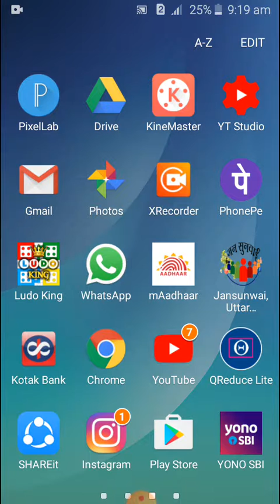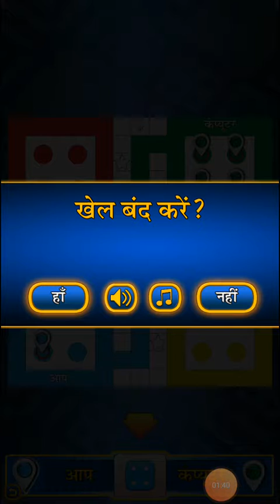Ludo king game | How to use ludo king app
About this channel-:

Hello friends aap sabhi ka Gyan bhai channel me swagat h

About this video-:

Hello friends Is video me main aap sabhi ko bataunga Ludo king game ke baare me to video ko last tak jarur dekhe

know about important whatsapp Settings